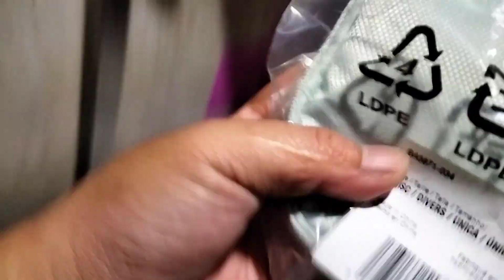Morning coffee/room tour